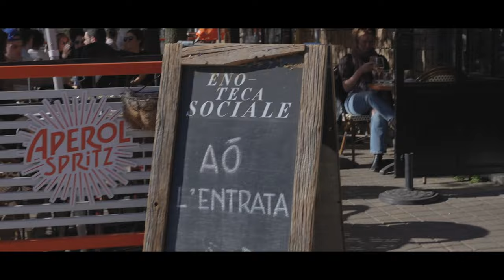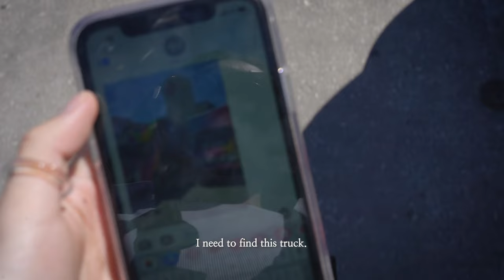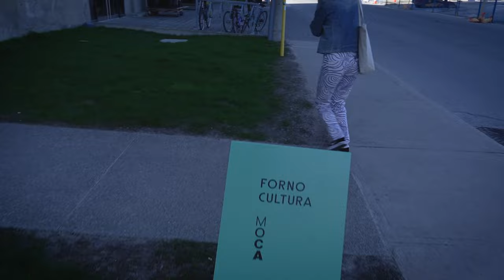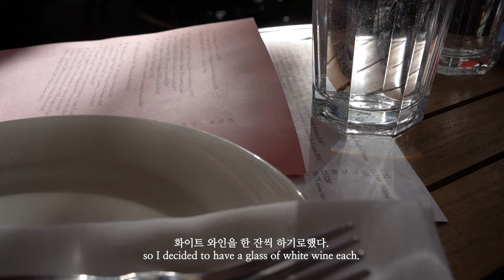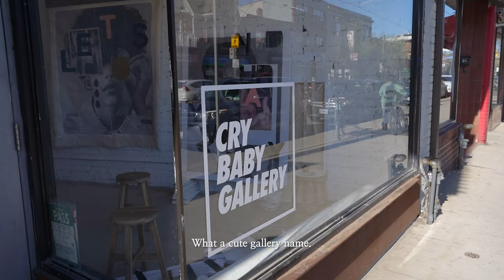[ENG] Toronto vlog. 컨템포러리 뮤지엄 MOCA, 브루어리에서 낮 맥, 다운타운 추천 레스토랑, 토론토 브이로그 (my ordinary vlog)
캐나다 토론토에서의 기록하고 싶은 제 일상들을 담아봤어요.
월요일도 힘내서 파이팅!

See more!